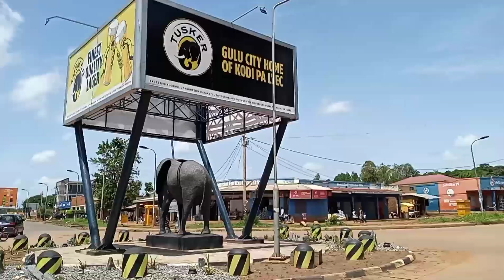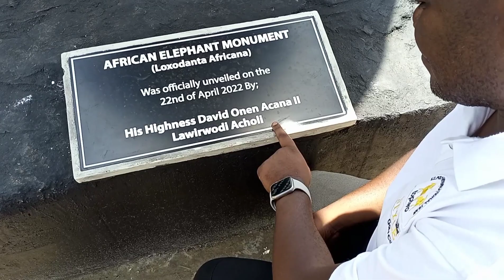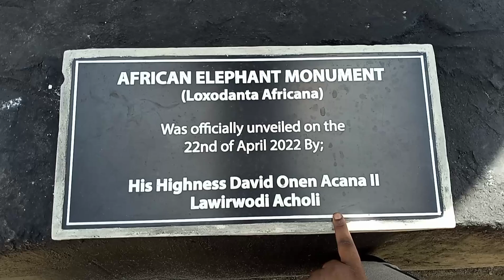Welcome To Gulu City Home Of Kodi Pa Lyec(Unveiling Of African Elephant Monument)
The Unveiling Of The African elephant Monument On The 22th Of April By His Highness David Onen Acana 11( Lawirwodi acoli)